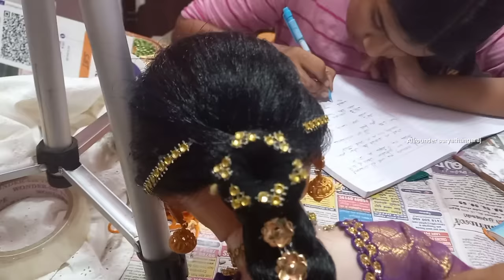Traditional doll makeup | half saree doll making | barbie doll makeup | How to decorate barbie doll